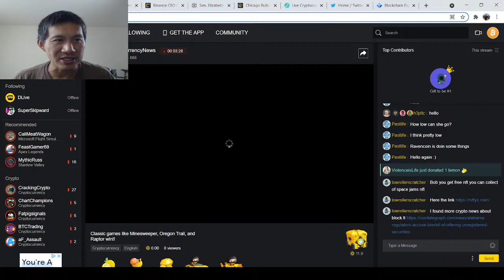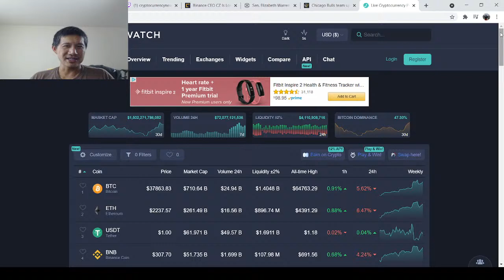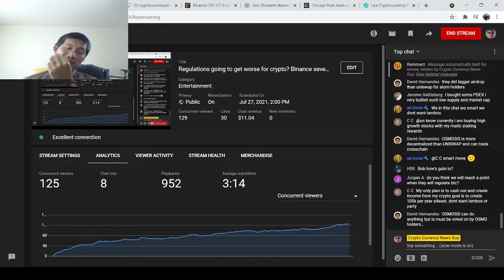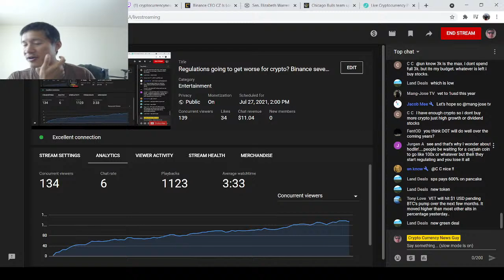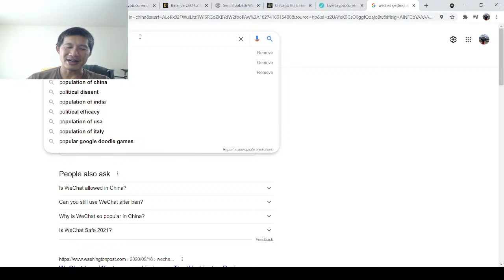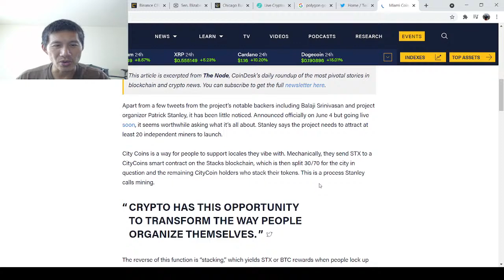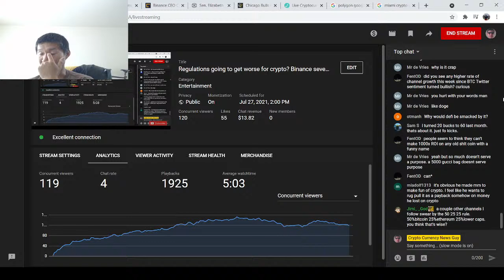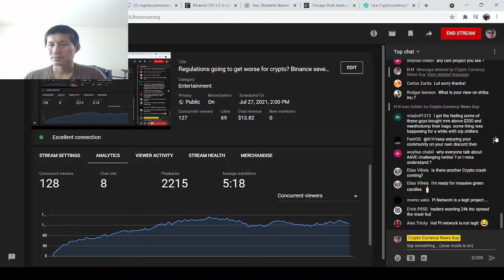Regulations going to get worse for crypto? Binance severely restricts Non-KYC withdraws. Bulls NFT.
ADA:

addr1qxa844x2nm493q6pc9afl95v957aese7tathv3qmwq48mzc5dwfgxsjkqlnetr8y8t5ztrhczdpv0se8kf8l5wv74z7qgxsnf6

Vechain:

 0x41aea376d651d90d53f76ce280c05855db105007

ICX:

 hx52f439bd40bdaa1f13b1a93697d45ad5fa73d36e

ETH:

0x11C2BE01Ec9fb1E8d3fF3be3A96C7849b0441C63